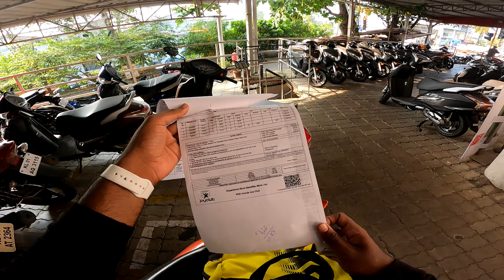ADDINOL ENGINE OIL FOR HONDA HORNET 160R🔥🔥